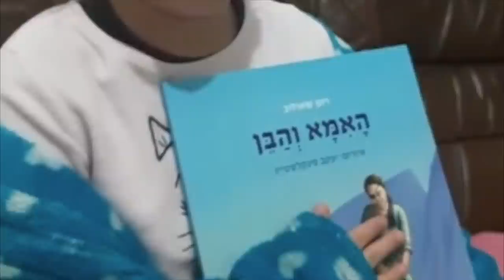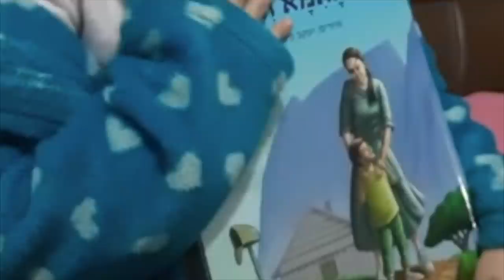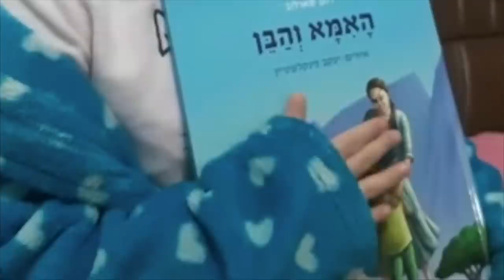הקשר בין רות , הלל הזקן , עולם הבא וימות משיח !! הרב רונן שאולוב בשיעור מחשמל וגאוני !! ירושלים